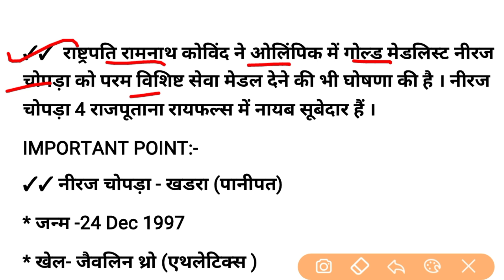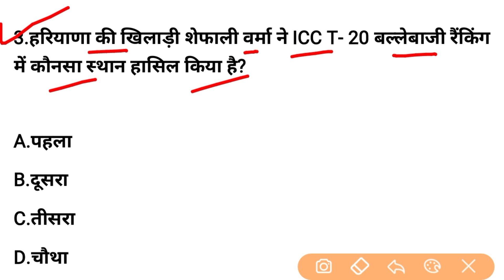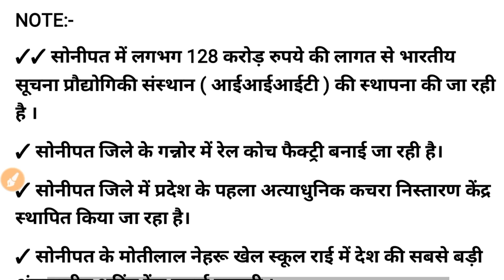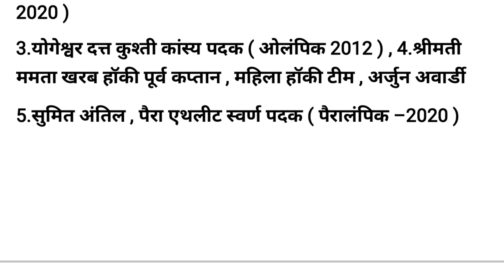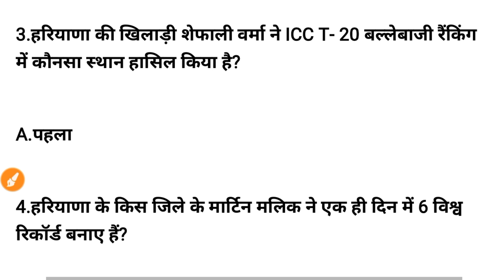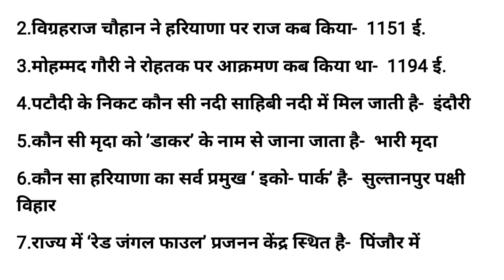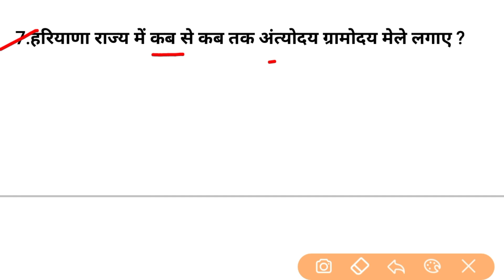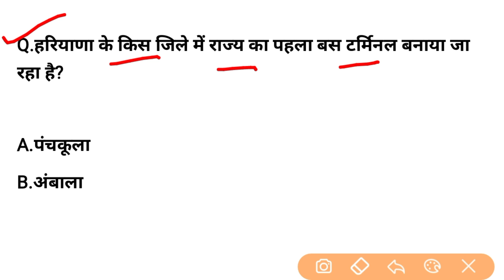HSSC EXAM#451 || 28 January 2022 HARYANA CURRENT AFFAIR | HARYANA CURRENT AFFAIRS 2021 | HSSC CET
✓✓✓ दिसंबर 2021 महिने की Haryana Current Affairs PDF:-

✓✓ Telegram channel link- Gk Guru

haryana current affair 2021 in English
Haryana current affairs for hssc exam
Hssc gram sachiv exam 2021
jobs target gk
hssc gram sachiv exam date 2022
haryana gram sachiv practice set
haryana utkarsh
haryana female constable result
haryana gram sachiv mock test 2022
haryana gram sachiv practice set 2022
haryana utkarsh gkfix
haryana patwari mock test
hssc gram panchayat gk
hssc